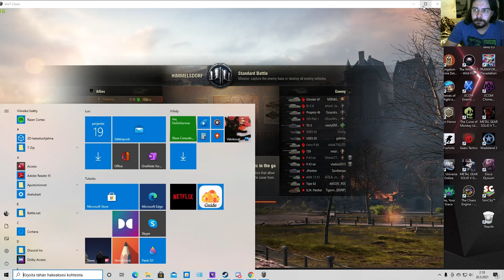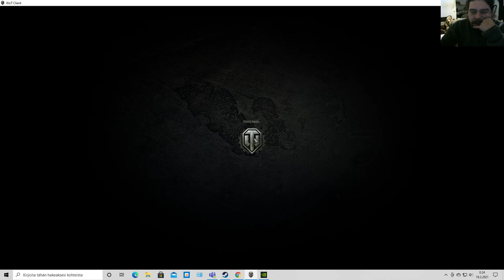Spessu tulossa ensi viikolla, Sillä aikaa Wottia…